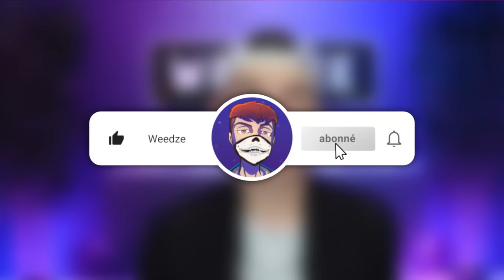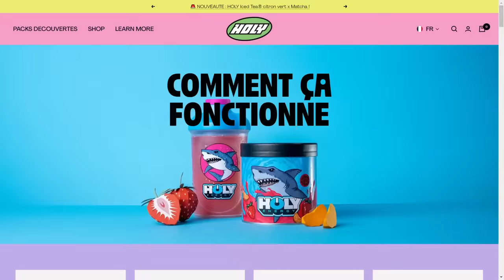7 catcheurs IMBATTABLES à la WWE !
Des boissons énergisantes saines, et des Ice tea, sans sucres aux goûts et arômes naturels.

Weedze